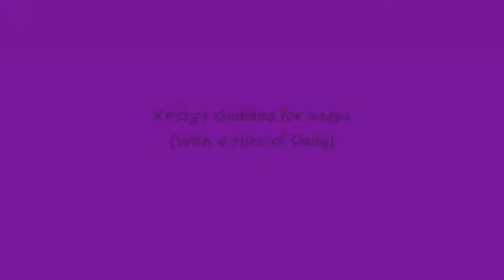MY ROOMMATE'S HERE!!! (8.12.11 Day 9)